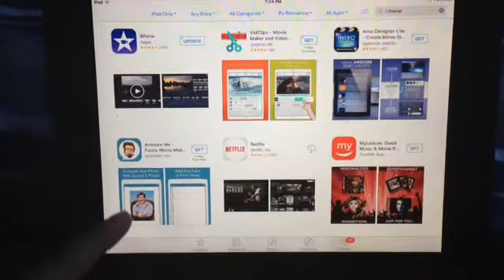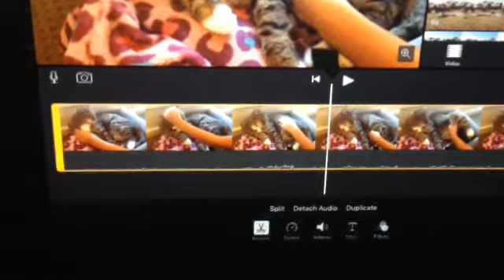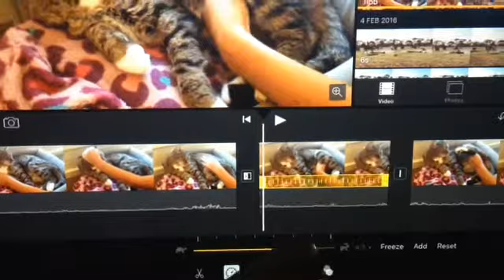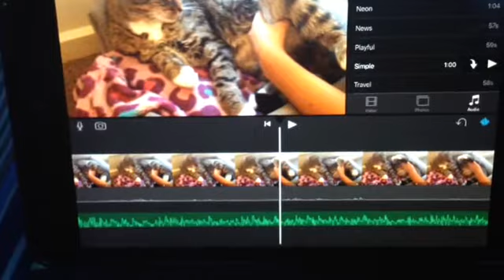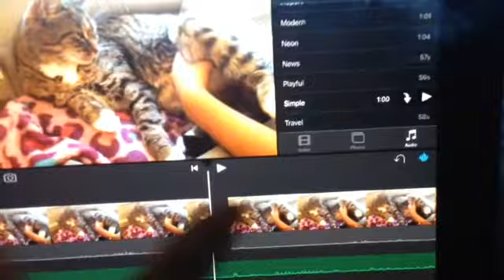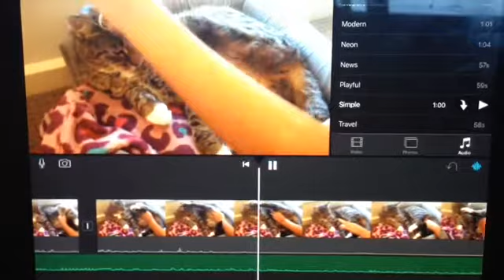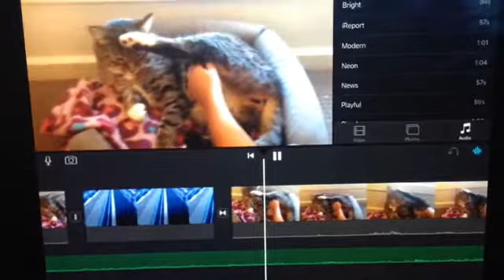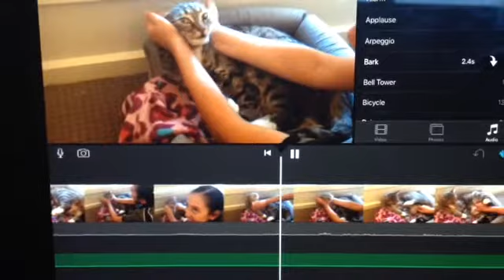Como editar videos para youtube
les comparto que editor de videos me gusta usar!